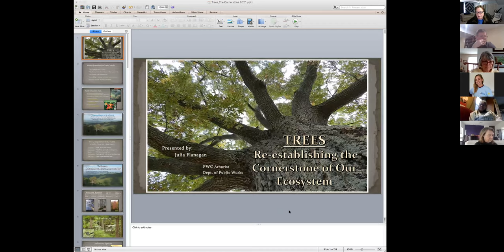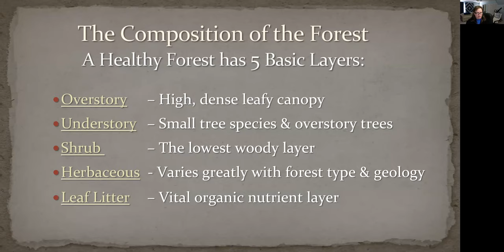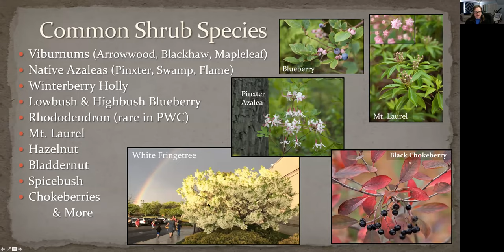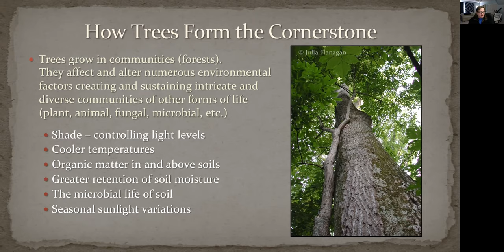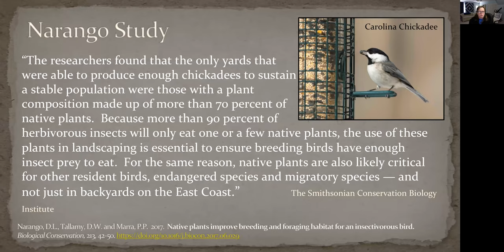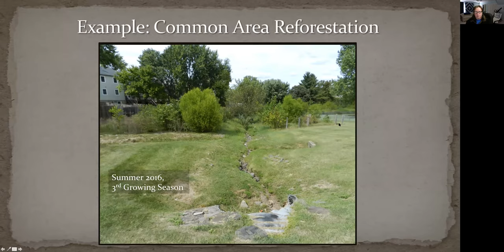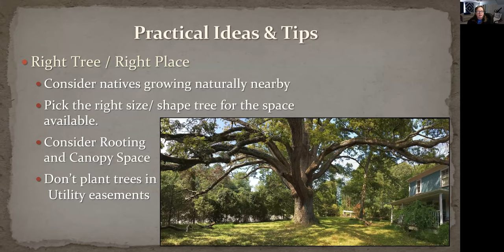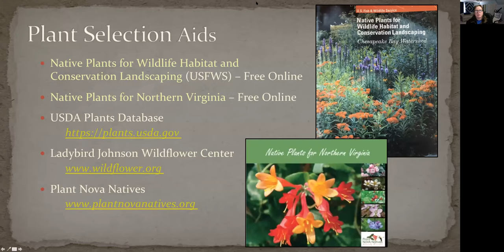Julie Flanagan presents: "Trees and Reforestation"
Julie Flanagan, Arborist with the Prince William County Watershed Management Branch discusses the importance of native trees.

Trees: Reestablishing the Cornerstone of Our Ecosystem – Learn more about the why, where and how of planting trees (our largest and most beneficial natives) and restoring a forest environment on your property.